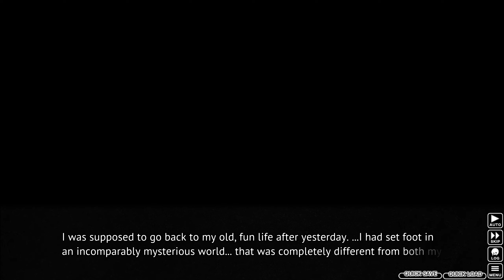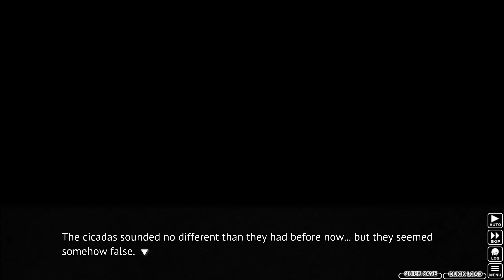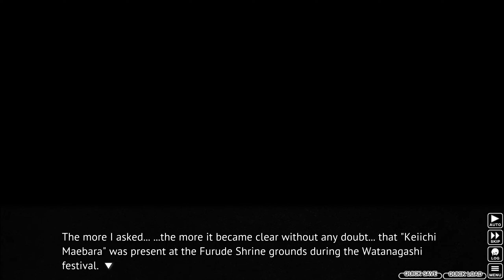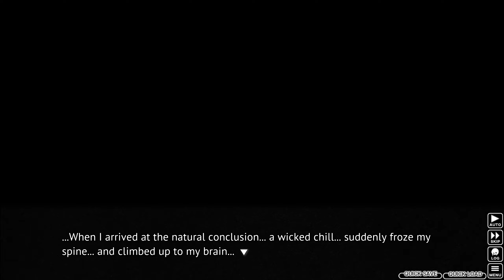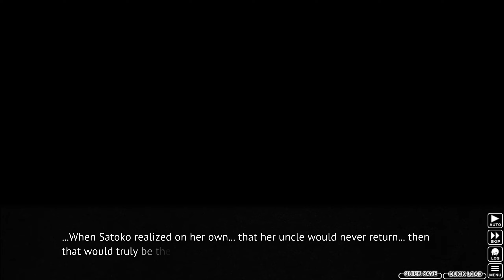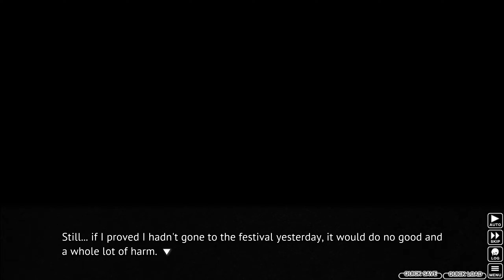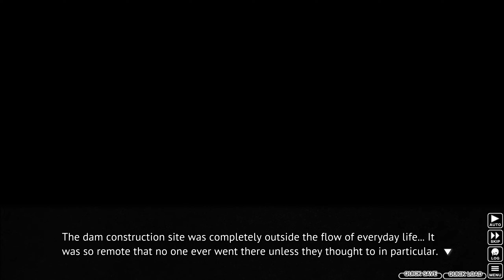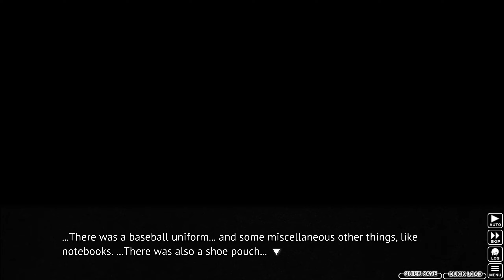ANOTHER HINAMIZAWA? | Higurashi When They Cry Ch.3: Tatarigoroshi | Part 17 | Let's Play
After the events of last night Keiichi seemingly wakes up in a alternate Hinamizawa.